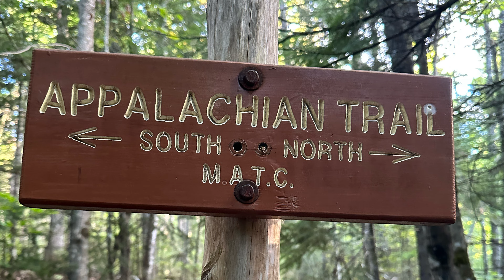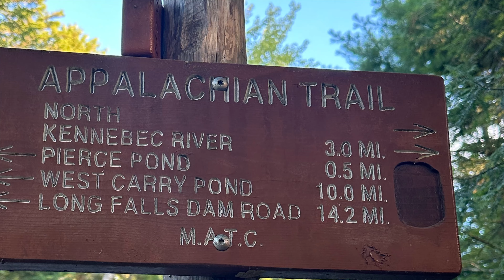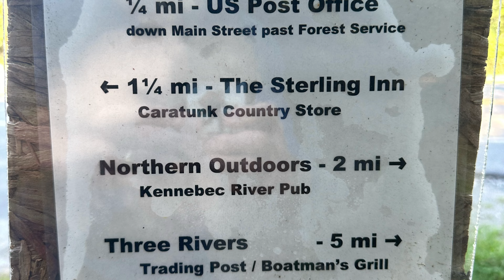AT NOBO 2024 - Pierce Pond Lean-to campsite (mi. 2042) to Caratunk, ME (mi. 2046)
Pierce Pond Lean-to campsite (mi. 2042) to Caratunk, ME (mi. 2046) Today when I was sitting on the south side of the Kennebec River waiting my turn to take the canoe across, and saw my wife waiting for me on the other side, was truly the first time I’ve felt like I was “home”. She drove me and my trail friends to my father in laws camp where we feasted on steak, lobster, spaghetti, and an assortment of desserts! It was so awesome to be with my entire family for the first time since April 7th. It was so generous of my father in law Charlie and his wife Jane to let us all stay at their camp and help put on the feed for us, everyone was so appreciative! We’ll be back on the trail tomorrow.

Today’s menu: A lobster, steak, spaghetti, 3 ginger ales, a 28 oz. Gatorade, a peach, 3 carnation instant breakfasts, some licorice, Rice Krispie squares, some donut holes, some M&Ms, a milkshake, curly fries, haddock bites, a chicken tender, and water.